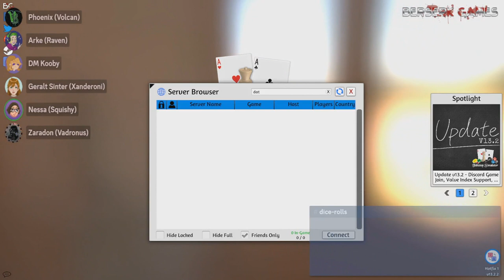Fire Emblem: Fallen Kingdom | Homebrew D&D | Session 9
DM - @DatKooby
Arke the "Griffon Rider" - @raventherogue

Not all of us are fully active on YouTube, but I decided to tag everybody anyway.